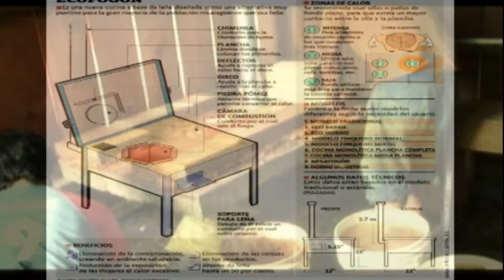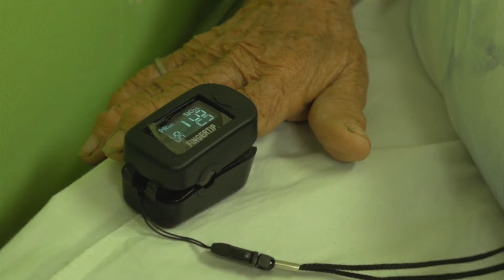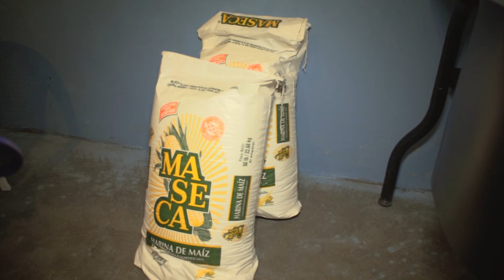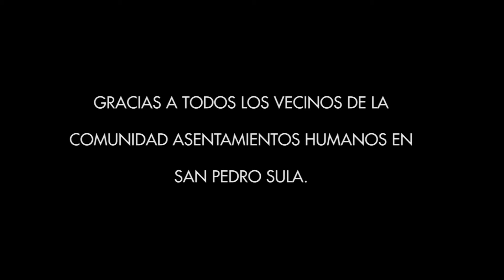VIDA MEJOR CAP 3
Programa Una Vida Mejor. Donde Juan Orlando Hernandez, aspirante presidencial del Partido Nacional de Honduras cambia las vidas de aquellas personas que más lo necesitan en el país.